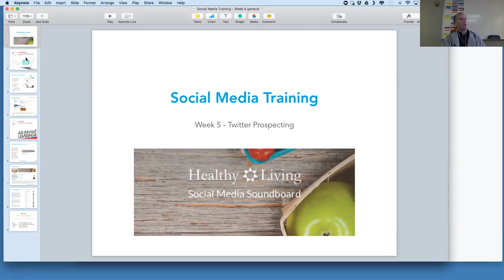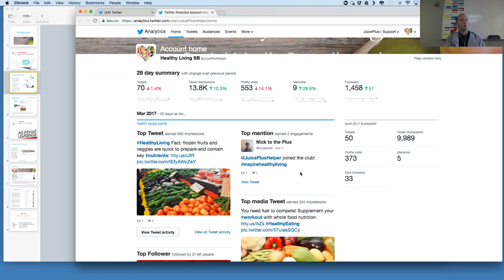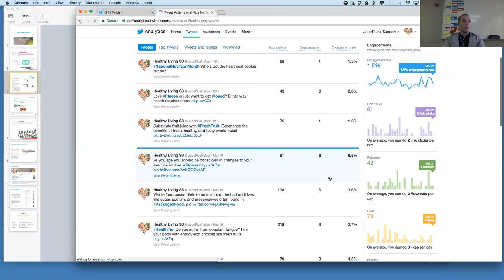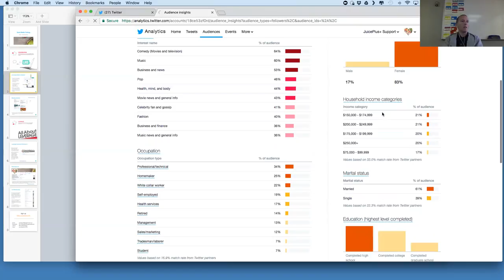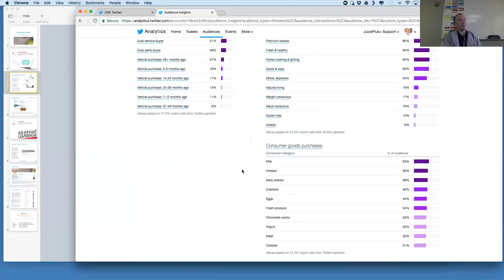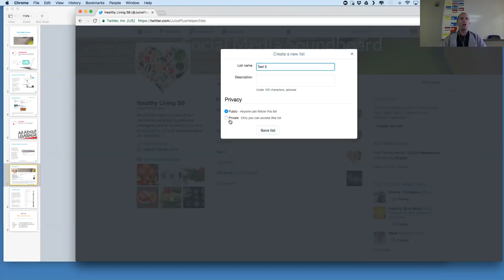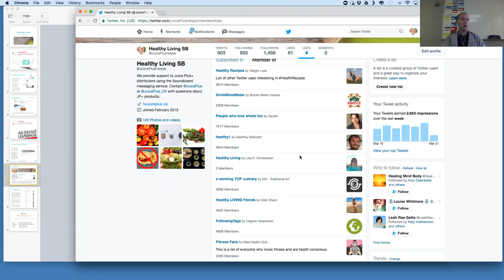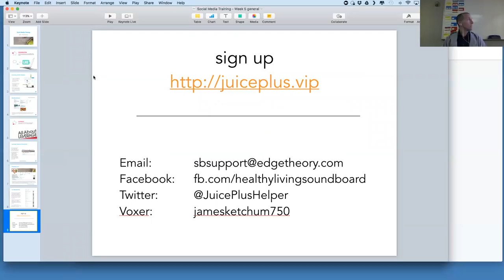Social Media Training - Week 5- Twitter Prospecting - Lamason